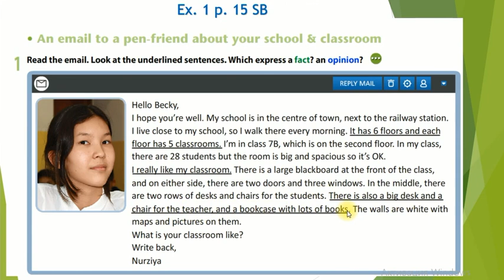Excel 6 for Kazakhstan M1 AN E MAIL TO A PEN FRIEND